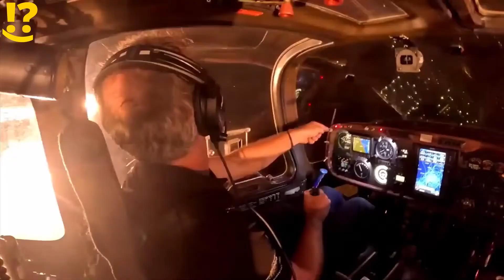12 MAIORES FESTAS DE FIM DE ANO! FOGOS CLAREAM A NOITE!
Você está pronto para ver as melhores e mais incríveis queimas de fogos de 2024 pelo mundo? Neste vídeo, você vai viajar por 12 cidades que fizeram um show de luzes e cores para celebrar a chegada de 2024!

Você vai se maravilhar com as diferentes formas de festejar o Ano Novo, que refletem a cultura, a história e a personalidade de cada lugar. Você vai conhecer desde cidades que são as primeiras a receber o novo ano, até cidades que são as últimas a se despedir do ano velho.

Você vai assistir aos fogos de artifício nas seguintes cidades:

- Wellington: A capital da Nova Zelândia foi uma das primeiras cidades a comemorar o Ano Novo, com uma queima de fogos no porto, que iluminou a noite com tons de vermelho, verde e azul. A festa também teve música ao vivo, comida e bebida, e atividades para as crianças.

- Sidney: A maior cidade da Austrália fez uma espetacular queima de fogos na Ponte da Baía de Sidney, que foi acompanhada por um show de luzes, projeções e drones no Sydney Opera House e no porto da cidade. Os fogos de artifício foram sincronizados com uma trilha sonora que incluiu músicas de artistas australianos e indígenas.

- Toquio: A capital do Japão ofereceu várias opções para celebrar o Ano Novo, desde templos budistas que tocaram sinos à meia-noite, até parques de diversões que tiveram atrações especiais. Um dos destaques foi o Festival de Fogos de Artifício do Rio Sumida, que voltou a acontecer após quatro anos de cancelamento por causa da pandemia de coronavírus.

- Seul: A capital da Coreia do Sul realizou um dos maiores festivais de fogos de artifício do mundo no outono, no Parque Yeouido Hangang. O evento contou com a participação de vários países, que competiram pela melhor performance pirotécnica. Os fogos de artifício foram sincronizados com música, shows de laser e vídeos.

- Taipei: A capital de Taiwan impressionou com sua queima de fogos na torre Taipei 101, que é um dos edifícios mais altos do mundo. Os fogos de artifício foram lançados de diferentes andares da torre, criando um efeito visual deslumbrante. Outra tradição foi o Festival de Fogos de Artifício da Colmeia, em que os espectadores usaram capacetes para se proteger das “colmeias” repletas de milhares de foguetes disparando.

- Ras al-Khaimah: Um dos sete emirados que compõem os Emirados Árabes Unidos, Ras al-Khaimah promoveu uma grande queima de fogos de artifício na orla marítima entre a Ilha Al Marjan e Al Hamra. O emirado tentou quebrar recordes mundiais.

- Dubai: A maior cidade dos Emirados Árabes Unidos também fez uma queima de fogos de artifício na véspera de Ano Novo, que aconteceu em vários pontos da cidade, como o Burj Khalifa, o prédio mais alto do mundo, o Burj Al Arab, o hotel mais luxuoso do mundo, e o Atlantis, o resort mais extravagante do mundo.

- Atenas: A capital da Grécia celebrou o Ano Novo com uma queima de fogos na Acrópole, o símbolo da civilização grega antiga. Foi possível assistir ao show pirotécnico na Praça Jacqueline de Romilly, a poucos metros da estação de metrô Thissio ou de restaurantes próximos. Atrações musicais também encantaram o público após a meia-noite.

- Paris: A capital da França é uma das cidades mais românticas do mundo, e também uma das mais visitadas na véspera de Ano Novo. A cidade ofereceu várias opções para assistir aos fogos de artifício, como a Torre Eiffel, o Arco do Triunfo, a Champs-Élysées, o Trocadéro e o Campo de Marte. Outra alternativa foi fazer um cruzeiro pelo Rio Sena e apreciar a vista da cidade iluminada.

- Londres: A capital da Inglaterra atraiu milhares de turistas na Passagem de Ano, com sua famosa queima de fogos na London Eye, a gigantesca roda gigante que ficou envolvida pelos fogos. Outros pontos para ver os fogos de artifício foram a Ponte Waterloo, a Ponte Westminster, o Victoria Embankment e o Primrose Hill.

- Las Vegas: A capital do entretenimento nos Estados Unidos não poderia ficar de fora da lista das melhores cidades para ver os fogos de artifício na véspera de Ano Novo.. A queima de fogos aconteceu na famosa Strip, a avenida que concentra os principais hotéis e atrações da cidade. Outros lugares para ver os fogos de artifício foram o Fremont Street Experience, o Stratosphere Tower e o High Roller.

- Rio de Janeiro: A cidade maravilhosa foi o destino mais procurado pelos brasileiros e estrangeiros para celebrar o Ano Novo. A tradicional queima de fogos na praia de Copacabana foi um espetáculo à parte, com cerca de 15 minutos de duração e mais de 16 toneladas de fogos de artifício. A festa também contou com shows de artistas famosos, rituais de fé e superstição, e muita animação. Outras praias que também tiveram queima de fogos foram a Barra da Tijuca, o Flamengo e o Recreio dos Bandeirantes.

Não perca este vídeo incrível, que vai te mostrar como o mundo celebrou a chegada de 2024 com fogos de artifício!